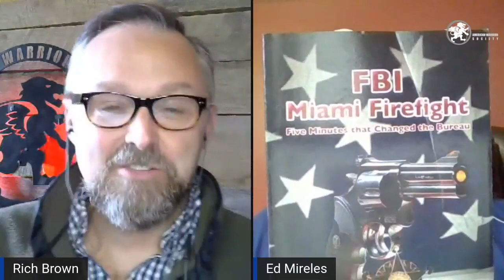CWR: Interview with Ed Mireles Jr.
Rich Brown is the Co-Host of America's leading Self-Defense podcast, the American Warrior Show.
On today's Coffee with Rich, we will be joined by Edmundo Mireles Jr. Ed is a retired FBI Agent with 25 years of service. He served in WDC, three tours in Miami, Omaha, Tucson and two tours at the FBI Academy in Quantico. Ed worked in a variety of areas in Program Management, as a Supervisor, Classified Government Programs, General and Violent Crime Investigations, Organized Crime (OC) Investigations, Narcotics Investigations, Undercover Operations (UCO’s), Southwest Border Initiative, Crime Scene Investigations, Interviewing & Interrogation, Counter-Terrorism/ CT bombing investigations, Threat Assessment, Data Collection, Reporting of Criminal & Security Incidents, Firearms Training and Street Survival Training. Ed has over 15 years of undercover (UC) experience having worked scores of high-risk UC cases.
Ed has been involved in two deadly force confrontations and has been wounded twice. Ed was selected as the 1986 National Police Officer of the Year; the recipient of the US Attorney General’s Award for Exceptional Heroism and the FBI Medal of Valor.
Ed is a Subject Matter Expert (SME) in general law enforcement matters and in police deadly force incidents. Ed served as a Law Enforcement Professional (LEP) for four years in Iraq where he assisted the DOD and DOS with Program Management, Classified Government Programs, Counter Insurgency (COIN) Counter-Terrorism (CT), Counter Improvised Explosives Device (CIED), Intelligence & Threat Analysis, Data Collection/Data Exploitation (Foreign Fighter Flow), External Relationships with Alliance Partners (NATO), Force Protection, Physical Security, Training and Mentoring Iraqi Police. Ed also did training and mentoring for one year in Mexico and one in Belize.
Ed served for four (4) years in the United States Marines between 1971 and 1975.
Ed's Book, FBI Miami Firefight: Five Minutes that Changed the Bureau:
Rich's Coffee: Pete's Espresso Ristretto via a Nespresso by Delonghi
Want to get alerts? Make sure you go to your settings and turn NOTIFICATIONS on for this page!